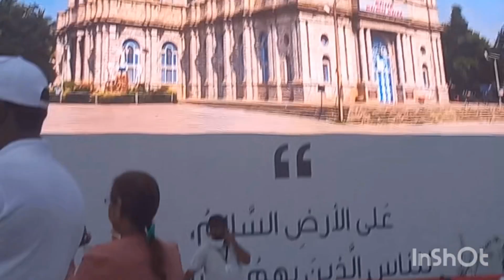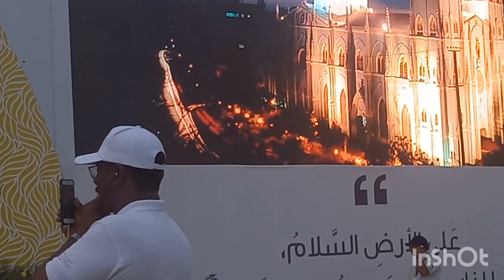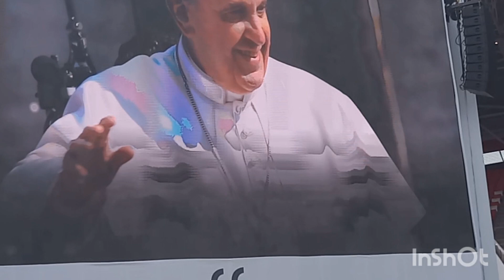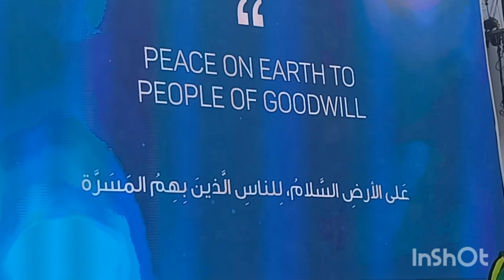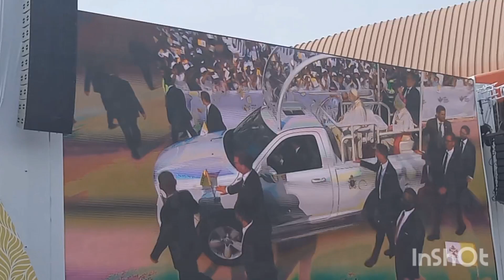ATTENDING HOLLY MASS POPE FRANCIS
once in a lifetime so I make it happen